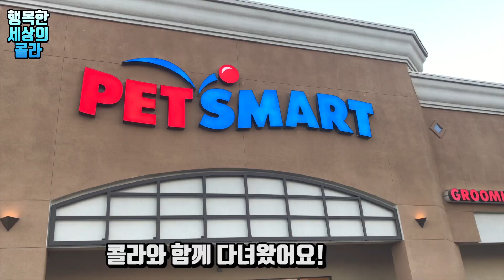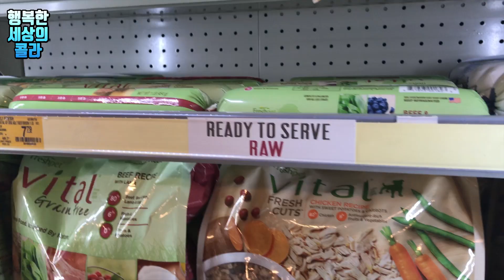도베르만 콜라와 함께 미국 대형 애완용품 가게에 다녀오다! (feat. 갑분똥💩)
안녕하세요! 일주일만에 돌아왔네요 그동안 잘 지내셨나요?.?

저희는 콜라와 함께 간식을 사러 ‘PetSmart’라는 마켓에 다녀 왔습니다!

PetSmart는 모든 애완동물에 관한 용품을 파는 미국의 아주 큰 체인점인데요 강아지와 같이 쇼핑할 수도 있고 트레이닝 클래스에 참여할 수도 있는 곳입니다. 저희는 콜라 어렸을 때 이후로 처음 데려왔는데 가자마자 응가를 때려버려섴ㅋㅋㅋ 굉장히 당황했었네요...

~콜라~
성별: 여자
나이: 한살
종류: 도베르만 핀셔
사는 곳: 미국 캘리포니아

~베베~
성별: 남자
나이: 다섯살
종류: 스트릿 출신 믹스

🙏도베르만은 영상에서 보이는 것 보다 키우기 어렵고 까다로운 종이니 입양을 고려 하시는 분들은 도베르만에 대해 많이 알아 보시고 신중히 결정 하시는 것을 추천합니다🙏